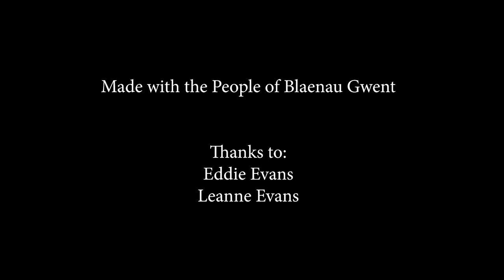Rebuilding History: The Fountain Inn - Troedrhiwgwair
Made In Tredegar presents a series of short films focusing in some of the iconic buildings in Blaenau Gwent. From Inns and Taverns, to places of Worship, Industrial production and Social Gatherings.

Working with the Troedrhiwgwair Trust, we are pleased to bring you the third  programme in a series of three on this remarkable village.

Located at the far end of the village of Troedrhiwgwair, this idillic farm would become The Fountain Inn, which would serve its community for over 100 years. As the communal heart of the village it would play a vital role in the community before sadly closing after the death of the owner. Today, despite being a Grade II listed building, it stands empty waiting for the next chapter in its history.

This project was supported by the National Lottery Heritage Fund, Welsh Government and CADW. Made with the people of Blaenau Gwent and the Volunteers of Made In Tredegar.

English and Welsh subtitles are available through the Youtube subtitling feature.